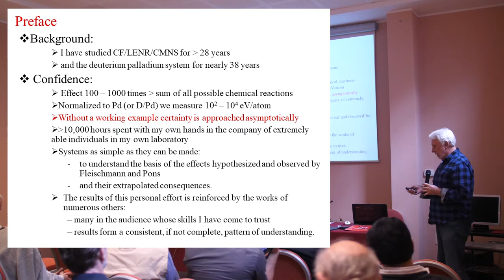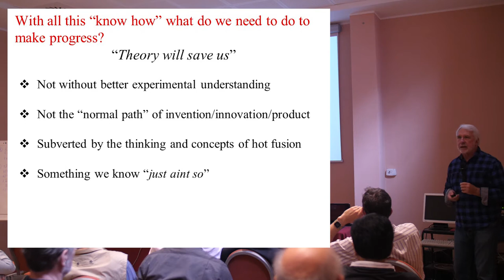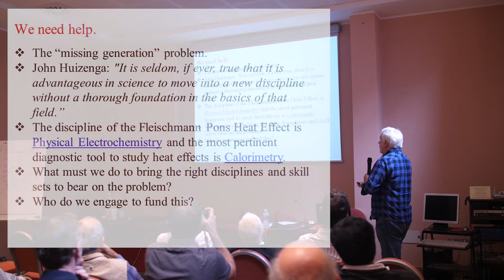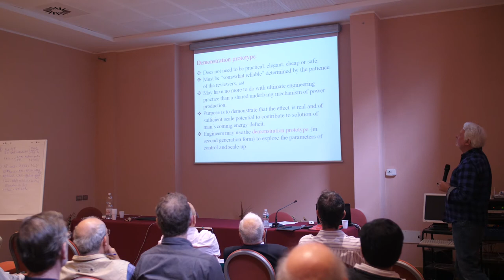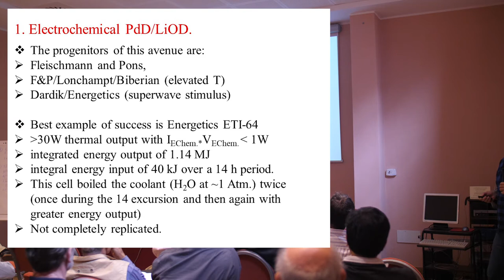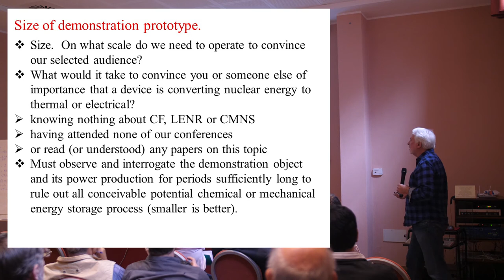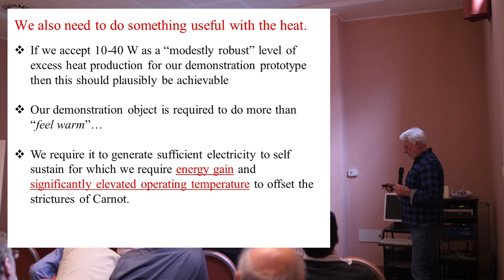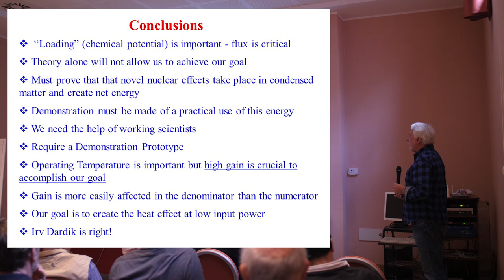ASTI WORK12 - MCKUBRE – What we must do to complete Martin Fleischmann's undertaking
Michael C.H. MCKUBRE
Director of the Energy Research Center
Principal Staff Scientist in Material Research Laboratory
SRI International, Menlo Park, California

12th International Workshop on Anomalies in Hydrogen Loaded Metals